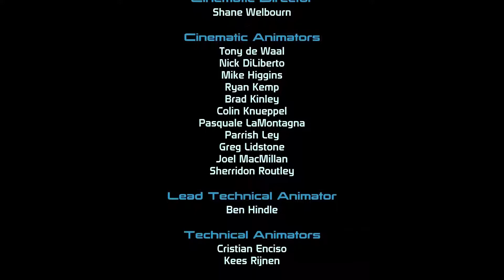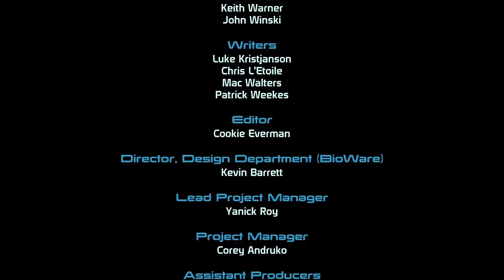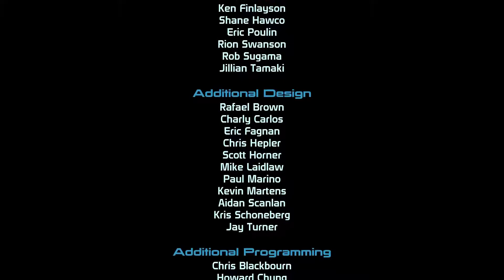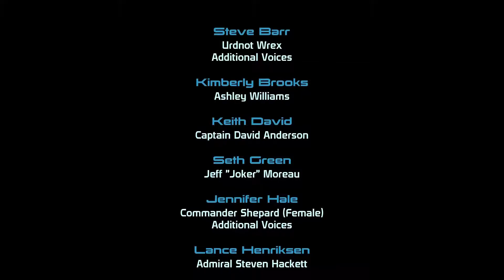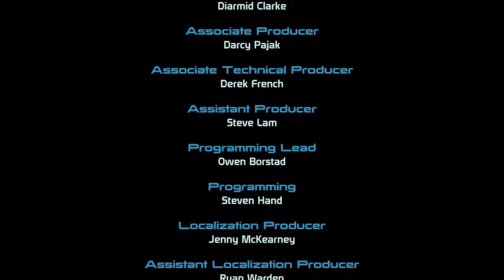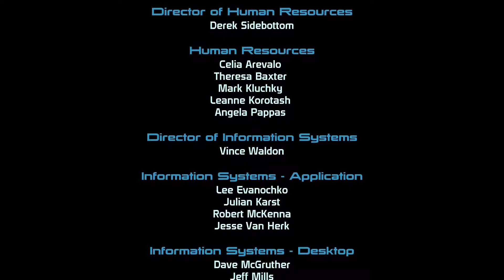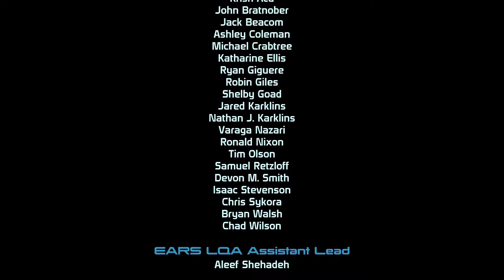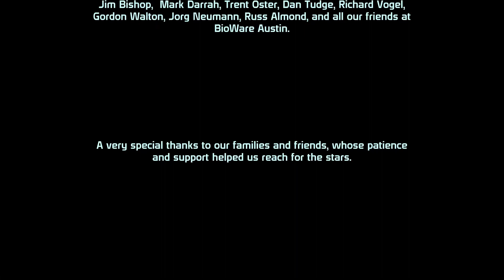Mass Effect - Ep 44 - Into the Fray - Part 2 - [Ending] - [Let's Play / Gameplay]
Hello and welcome everyone - to Mass Effect.

Mass Effect is a 3rd person, party based, Sci-Fi RPG and one of my favourite games of all time.

PC Specs & Recording Equipment:
Processor: Intel i7 5820k Hexa Core (not overclocked... yet)
Graphics: nVidia GeForce 980 Phantom by Gainward
RAM: 16GB

Microphone: AudioTechnica AT2020
Audiointerface: Focusrite Scarlett 2i2
Software: